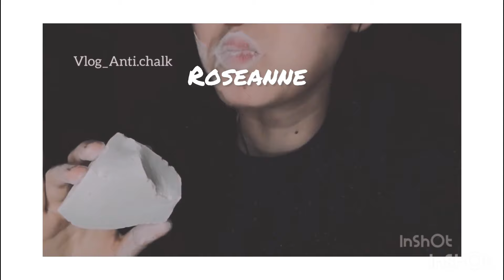@vlog_anti.chalk. | CHALK ASMR ☁️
Vlogantichalk - @vlog_anti.chalk. :

Timestamps provided by @roseedit + author tag:

0:00 - Dry chalk

2:00 - Sawn & Wet Chalk
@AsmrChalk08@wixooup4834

3:27 - Wet Chalk
Cha1k.Chalk

4:09 - Wet Chalk

5:21 - Dry Chalk

5:57 - Wet Colored Chalk & Wet Chalk With Paste
Cha1k.chalk

7:22 - Wet Chalk In Paste

8:00 - Chalk w paste

8:39 - Clay

10:01 - Clay

10:59 - Wet chalk in paste

11:21 - Dry chalk

12:53 - Clay

14:24 - Clay

15:55 -  Sawn

16:17 - Dry chalk

16:48 - Dry chalk

17:32 - Dry chalk

18:02 - Dry chalk

18:34 - Dry chalk

19:24 - Dry chalk

19:51 - Clay

20:25 - Dry chalk

21:18 - Chalk w paste

21:48 - Dry chalk

22:22 - Sawn w paste & chalk powder

22:54 - Sawn w chalk paste

23:20 - Dry & wet sawn

24:00 - Dry chalk
Cha1k.chalk

24:54 - Dry chalk

25:48 - Chalk w paste
Cha1k.chalk

27:15 - Dry chalk
Cha1k.chalk

⚠️  IMPORTANT NOTE: ⚠️

The following content has not been created by me, and the original author can be found on Instagram. My intention is not to appropriate their hard work but rather to share it on a different platform, specifically on YouTube, to make it accessible to a wider audience. For those who may not have access to Instagram or prefer a larger format, this will provide an alternative way to enjoy these creations. If you are the author of this content and you do not endorse this idea or do not wish for your videos to be shared on another platform, please notify me, and I will promptly remove them. Your artistic creations and intellectual property are respected.